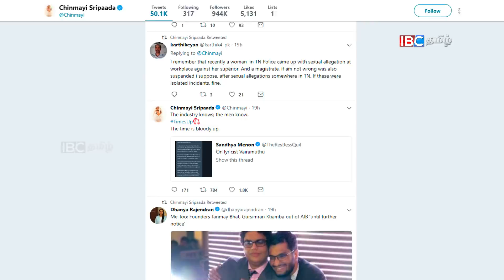சின்மயி தங்கியது எமது வீட்டில்தான் சுவிஸ் சுரேஸ்!! | SwissSuresh about Chinmayi and Vairamuthu